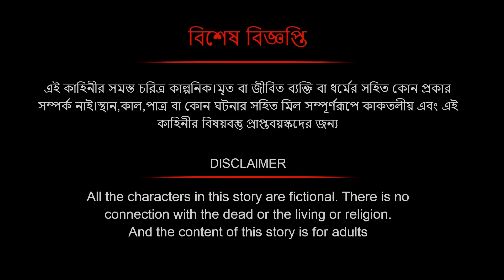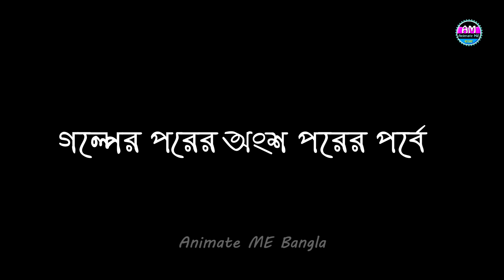সারস বউ ১৩০ | জলদস্যুর ফাঁদ | Saras bou 130 | Animate ME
horror story watch here   @dreamlightbangla